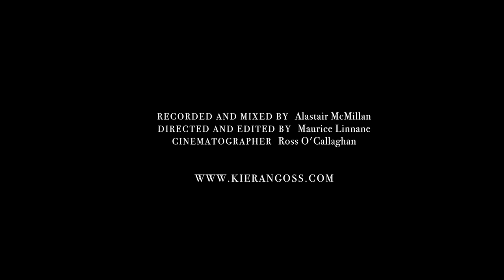Kieran Goss – The 'Solo' Sessions: I'll Be Seeing You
KIERAN GOSS AND ANNIE KINSELLA // DEBUT DUO ALBUM 'OH, THE STARLINGS' // AVAILABLE NOW ON CD

Taken from the album 'Kieran Goss – Solo'.

Recorded & Mixed by Alastair McMillan
Directed & Edited by Maurice Linnane
Cinematographer: Ross O'Callaghan